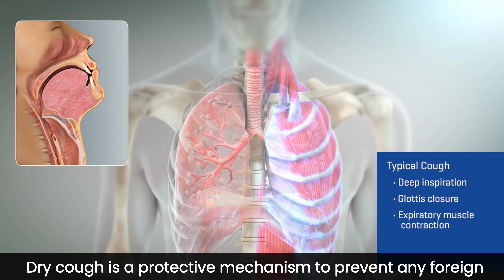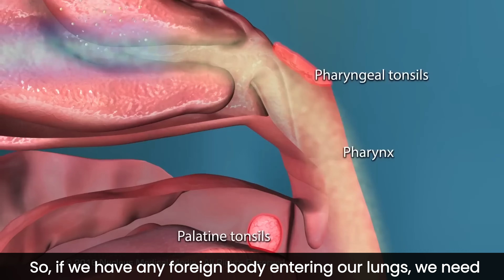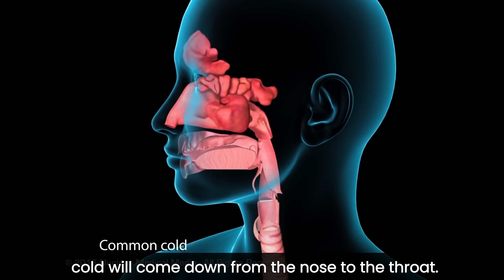Ultimate Remedy for Dry Cough: Expert Tips from Dr. Vignesh Gokul | ENT Specialist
Description:
Are you tired of dealing with a persistent dry cough? Discover the ultimate remedies to soothe your throat and find lasting relief with expert advice from Dr. Vignesh Gokul, a renowned ENT specialist. In this informative video, we dive deep into the causes of dry cough and unveil effective treatments to help you breathe easier.

🌟 Highlights Include:

Understanding the root causes of dry cough
Home remedies to alleviate symptoms
When to seek professional help
Tips for maintaining a healthy respiratory system

DryCoughRemedy ENTDoctorTips DrVigneshGokul HealthHacks CoughRelief SeamlessQuality UnlockYourHealthPotential TopTipsForWellnessDr. Kamakshi Memorial Hospital, Pallikaranai
Consulting Time 08:00–15:00

Dr. Kamakshi Memorial Multi-specialty center, Adyar
Consulting Time17:30-20:30

The content provided on this platform, including all text, graphics, images, and other material, is for informational purposes only and is not intended to be a substitute for professional medical advice, diagnosis, or treatment. Always seek the advice of your physician or other qualified health provider with any questions you may have regarding a medical condition. Never disregard professional medical advice or delay in seeking it because of something you have read on this website.

If you think you may have a medical emergency, call your doctor, go to the emergency department, or call emergency services immediately. Reliance on any information provided by this platform is solely at your own risk.

Best remedies for dry cough, How to stop dry cough, Dry cough treatment at home, Home remedies for dry cough, Persistent dry cough relief, Natural remedies for dry cough, Cure for dry cough, Dry cough causes and treatment, Dry cough remedies for adults, Dry cough at night remedies, How to get rid of a dry cough, Effective dry cough treatment, Dry cough home remedies for kids, Dry cough medicine, Best syrup for dry cough, Herbal remedies for dry cough, Dry cough relief tips, Chronic dry cough treatment, Remedies for dry throat and cough, How to soothe a dry cough, Dry cough and sore throat remedies, Dry cough remedies during pregnancy, Dry cough with no other symptoms, Persistent dry cough causes, Fast relief for dry cough, Dry cough and wheezing treatment, Dry cough and chest pain remedies, Dry cough natural treatment, Over-the-counter remedies for dry cough, Dr. Vignesh Gokul dry cough advice.